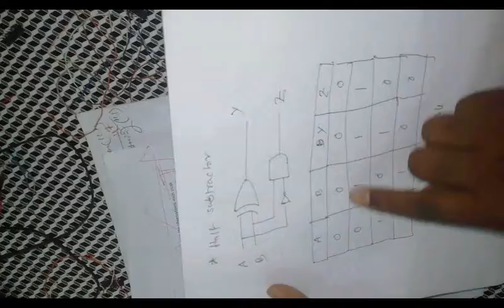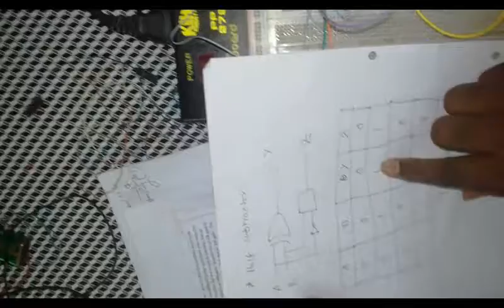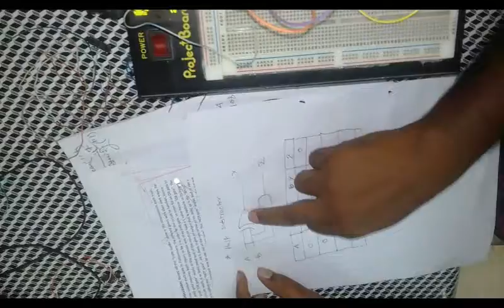Implementing of a half sub tractor on bread broad/projector.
This is will help you to prove half sub tractor in laboratory practically .